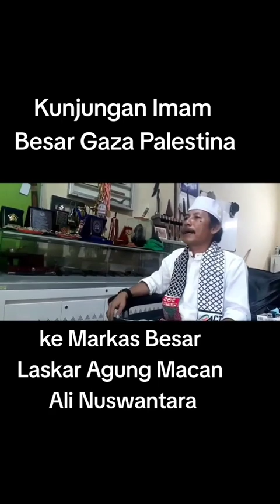kunjungan IMAM BESAR MAAJID PALESTINA ke MARKAS BESAR LASKAR MACAN ALI CIREBON INDONESIA🇮🇩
KUNJUNGAN IMAM BESAR GAZA PALESTINA ke MARKAS LASKAR MACAN ALI CIREBON bersama THE MAMO PRABU DAN KI ONTO
kami semua CINTA DAMAI,
bukti nyata KAMI BEGAUL JAUH SAMPAI INTERNASIONAL demi PERDAMAIAN DAN TOLERANSI,serta KEMANUSIAAN